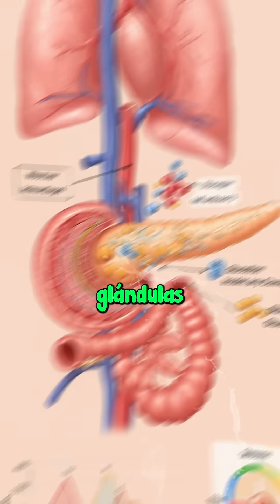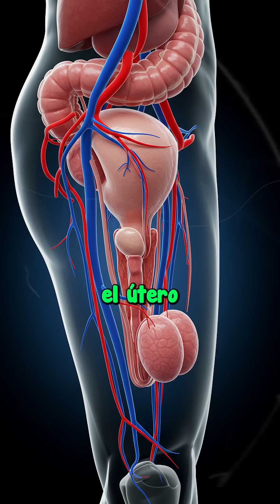El sistema que controla tu cuerpo... ¡sin que te des cuenta! 🧠🧪sistemaendocrino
Es invisible, silencioso… pero sin él, no podrías crecer, dormir, enamorarte ni siquiera comer. El sistema endocrino es el director de orquesta de todo tu cuerpo.